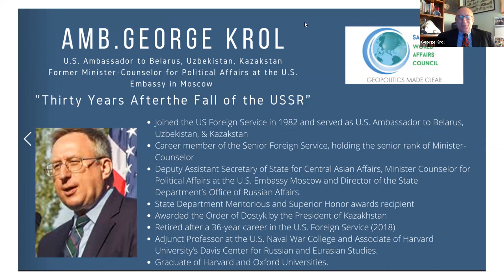SDWAC Presents - Ambassador George A. Krol - "Thirty Years After the Fall of the USSR"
The San Diego World Affairs Council presents the Distinguished Speaker Series - Ambassador George A. Krol

Presenting:
"Thirty Years After the Fall of the USSR"